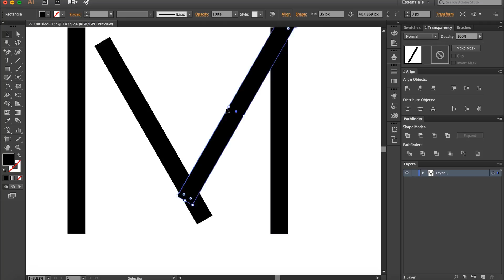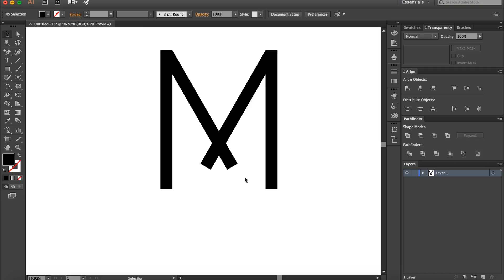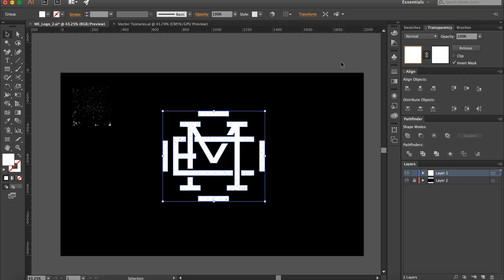Vintage Logo - ME Speed art - Adobe Illustrator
This is a vintage logo design with the letter M and E. I wanted it to look complex and have lines overlapping over each other. The grungy look comes from textures applied by masking over the logo. There was no sketch, I just jumped into illustrator and started playing around with the letters. Love this style and how it turned out. Let me know what you think of this design in the comments.